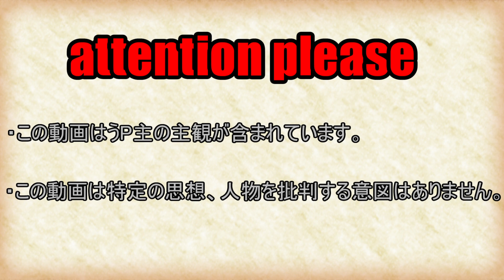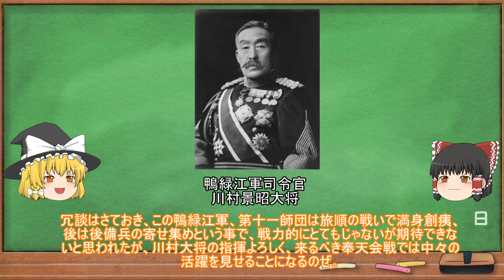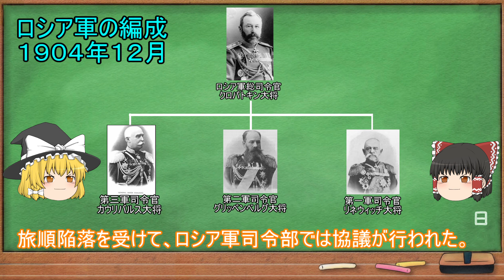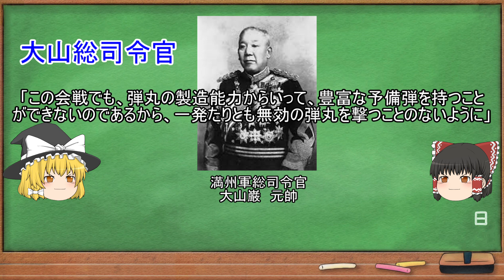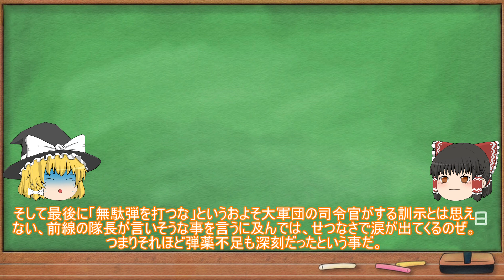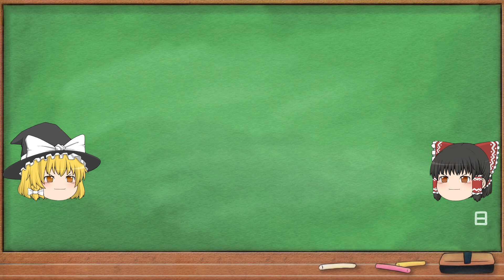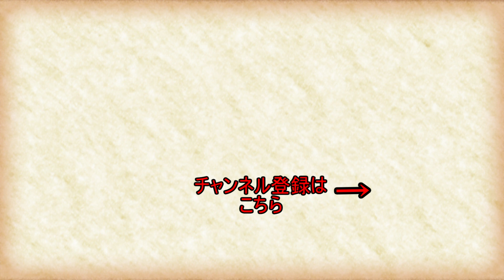【ゆっくり歴史】日露戦争 近代日本の金字塔。第六回 奉天大会戦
近代日本の輝ける金字塔「日露戦争」をゆっくり解説で。第六回　奉天大会戦。

参考文献　「日露戦争全史」D・ウォーナー　P・ウォーナー共著
　　　　　「日露戦争」児島　襄著　　他